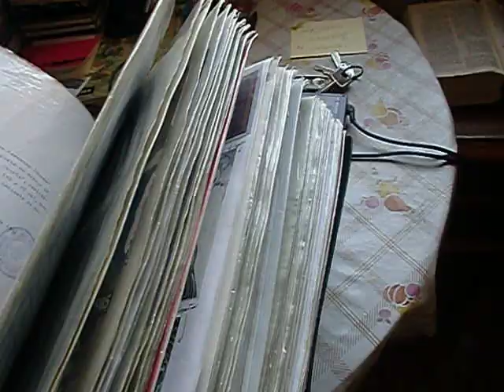EL GRAN LIBRO DE 41 AÑOS EN DEFENSA DE LAS DIGNIDADES,LO ENTREGARE A DOÑA.ANA BOTELLA.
ES MI CURRICULUM DESDE 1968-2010.
CARLOS ALBERTO ACOSTA AZUAJE.
BIBLIOTECA NACIONAL DE ESPAÑA Y REAL ACADEMIA DE LAS BELLAS ARTES DE SAN FERNANDO DE MADRID,INVESTIGADOR 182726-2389.